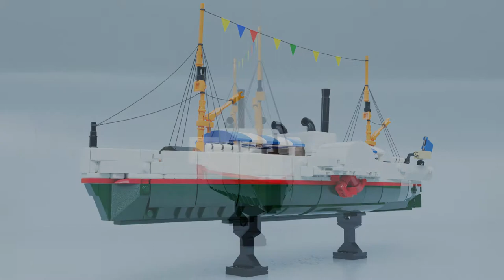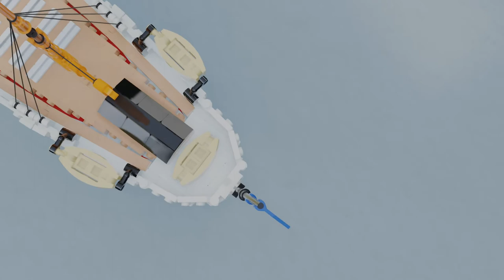LEGO Paddle wheel steamer